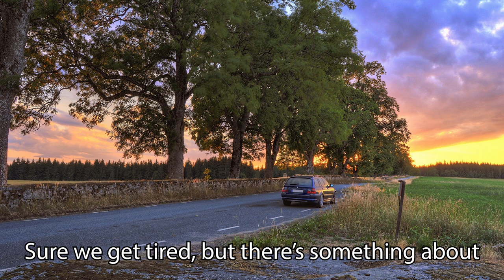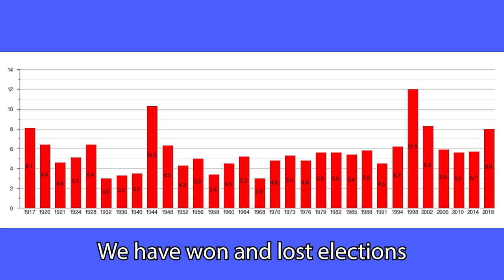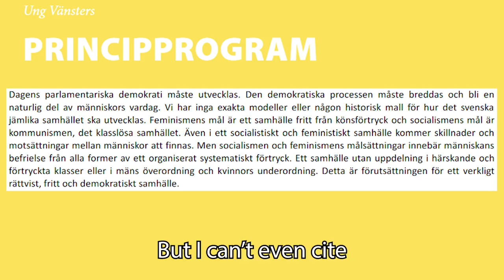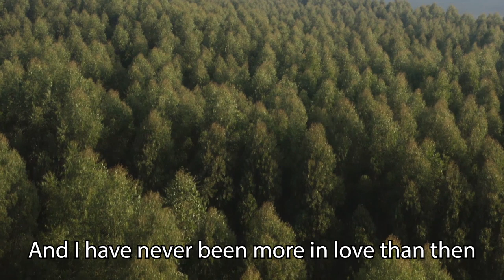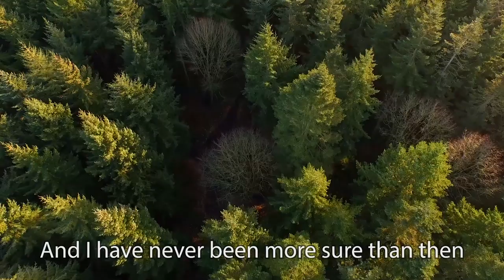Lazze Ohlyz with English Subtitles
Lazze Ohlyz was a Swedish dansband duo active between 2005 and 2010. The group described themselves as northern Europe's first Marxist-Leninist dansband duo and the music is characterized by Lazze Ohlyz border crossing ambitions to mix propagandistic left ideology with country influenced dance music. The genre went according to their own statement under the name Prugg, which is an abbreviation of the concept progressive bugg. Swedish Bugg belongs to the swing dance family and closely resembles Modern Jive, and it's also a variant of the early Lindy Hop (Jitterbug), which came to Sweden in the mid-1940s.